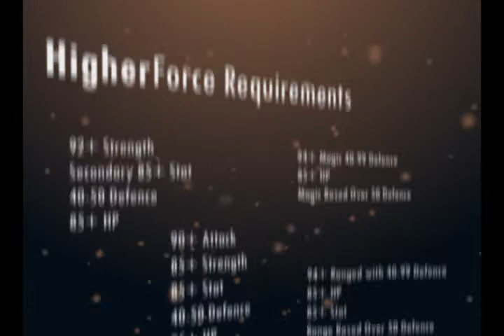Higher Force vs Failanx Chin War [40v40]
Higher Force the #1 RunePure/Tank Clan Defeats Failanx in a fun chin war.

To join HF.

higher-force